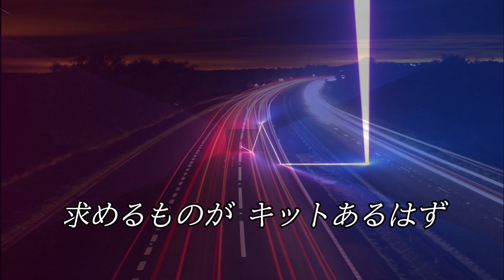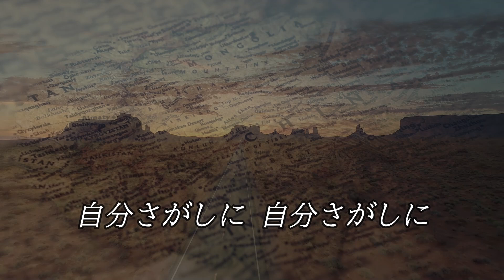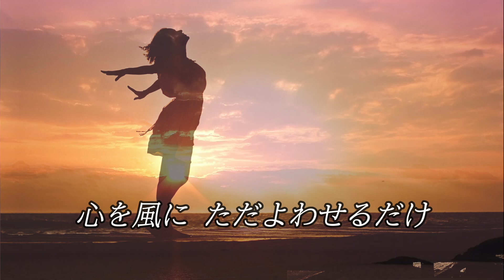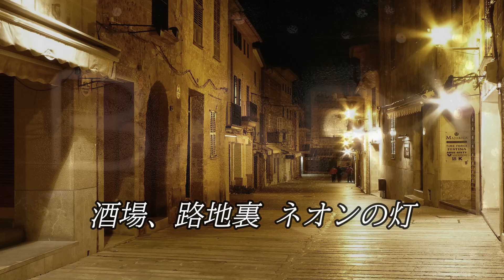さすらい 作詞：神崎陽一 作曲・編曲：玉田剛士 歌手募集！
全国詩曲音楽連盟　会員作品　歌手募集！

作詞：神崎陽一
作曲：玉田剛士
編曲：玉田剛士
仮歌：

神崎陽一 会員ページ　（全国詩曲音楽連盟）

玉田剛士　会員ページ（全国詩曲音楽連盟）

投稿：2024年７月10日（水）